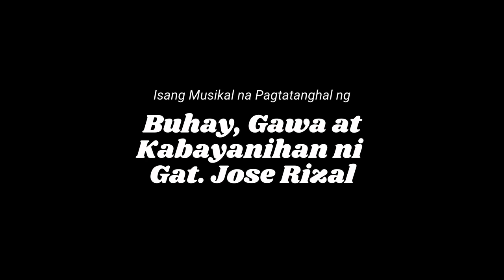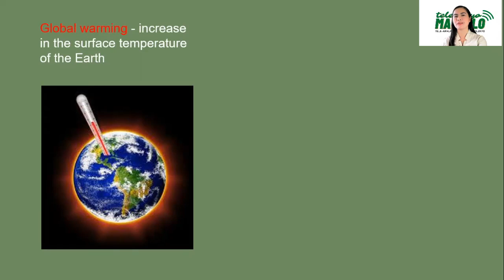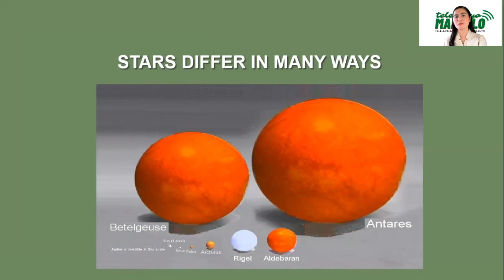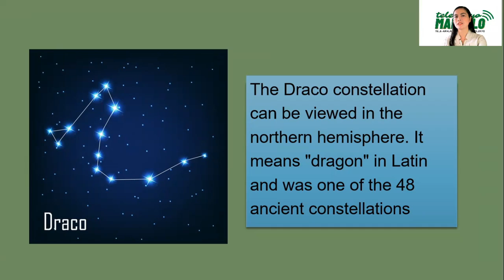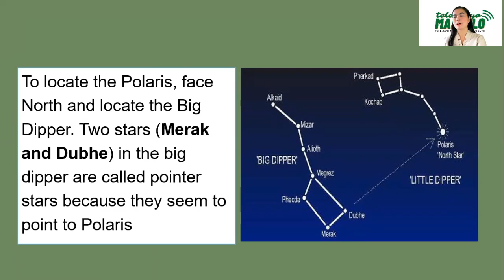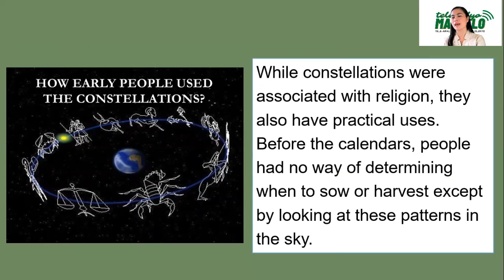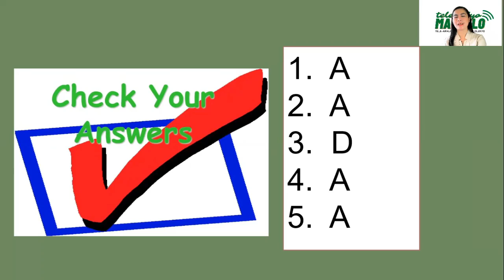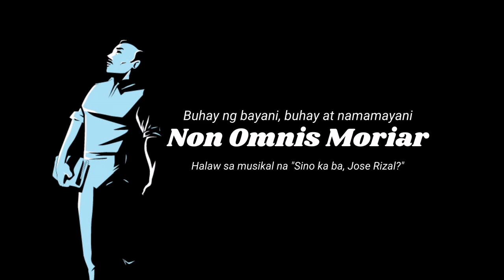Q3.7 Science 9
Third Quarter/ Week 7